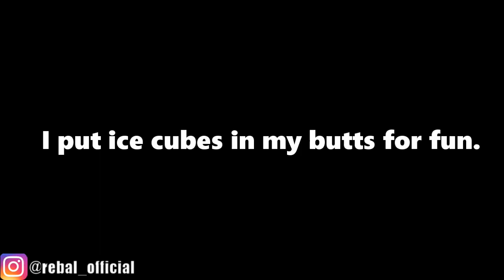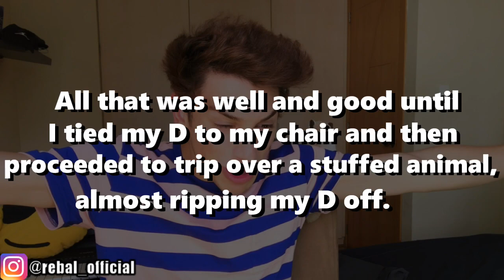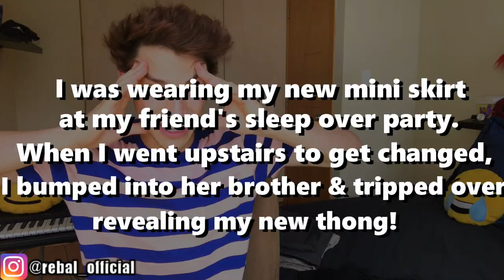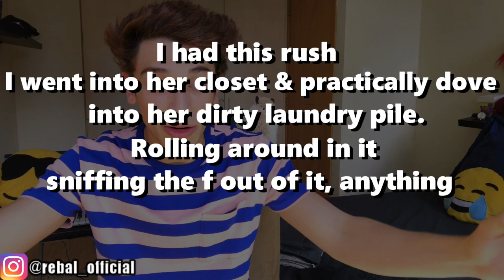confessing all the nasty things i did as a teenager... 🍆😏😈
What was the friskiest nastiest thing you've ever done as a teenage girl or boy? Back when i was a kid i did some pretty weird stuff, here's some stuff other people did too lmao. this is too embarrassing. SUB YOU LLAMA RIDER